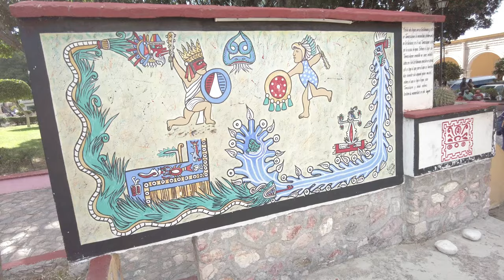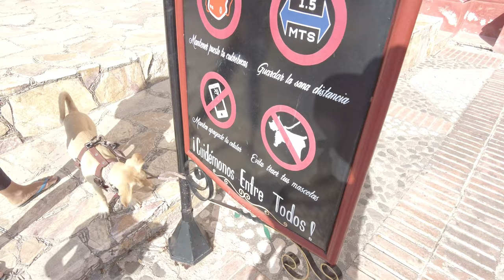¡ENCANTADOR! Tamazulapan del Progreso! Mèxico Oaxaca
Fuimos a Tamazulapan del Progreso a conocer el mercado y vimos un baile hermoso y una leyenda increíble

Tamazulapan del Progreso es una pintoresca localidad ubicada en la región de la Mixteca en Oaxaca, México. Conocida por su riqueza cultural y tradiciones, esta comunidad es un destino popular para los amantes de la historia y la cultura mexicana.

Recientemente, tuvimos la oportunidad de visitar Tamazulapan del Progreso y quedamos maravillados por la belleza de su mercado. El colorido de los puestos, la variedad de productos y la amabilidad de los comerciantes nos dejaron impresionados. Fue una experiencia enriquecedora que nos permitió sumergirnos en la autenticidad de la vida cotidiana en esta región.

Pero lo que más nos impactó durante nuestra visita fue presenciar un hermoso baile tradicional. La gracia y el ritmo de los bailarines, vestidos con trajes típicos, nos transportaron a otra época y nos mostraron la riqueza cultural de la región.

Además, durante nuestra estancia, escuchamos una increíble leyenda local que nos dejó sin aliento. La historia de amor y tragedia, con toques mágicos y misteriosos, nos hizo reflexionar sobre la importancia de preservar las tradiciones y leyendas de cada comunidad.

En resumen, nuestra visita a Tamazulapan del Progreso fue una experiencia inolvidable, llena de descubrimientos fascinantes y momentos emocionantes. Sin duda, esta localidad nos ha dejado una huella imborrable y nos ha mostrado la importancia de conocer y apreciar la riqueza cultural de nuestro país.
111*

Si te gusta caminar, conocer gente y lugares mágicos que sorprenden de verdad, eres en el lugar indicado.

Si te gusta mi trabajo y quieres contribuir a su crecimiento. Su donación se utilizará para: Aumento semanal de video, material de filmación. Gastos de viaje para poder cambiar de lugar con más frecuencia. Si decides hacer una donación, te lo agradecemos desde el fondo de mi corazón y si no lo haces, te lo agradecemos de todos modos por seguir este canal.